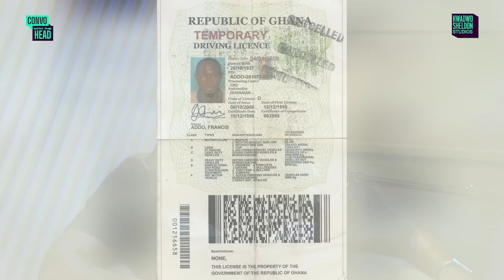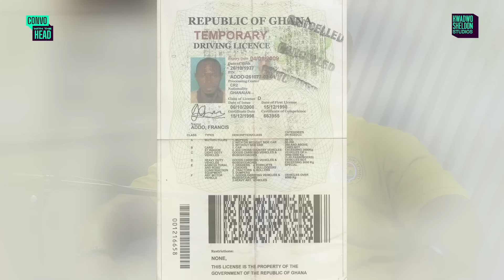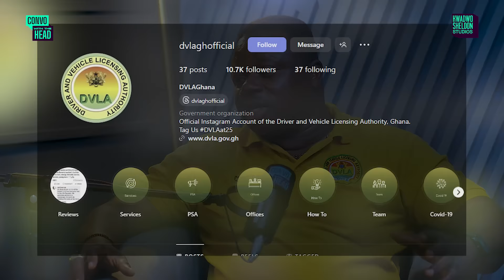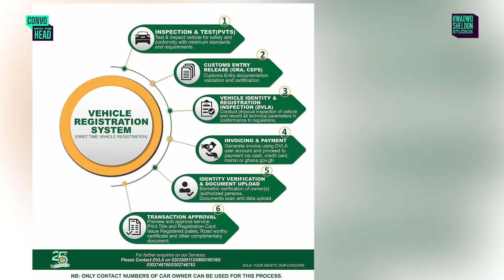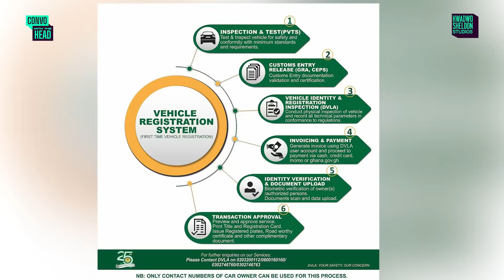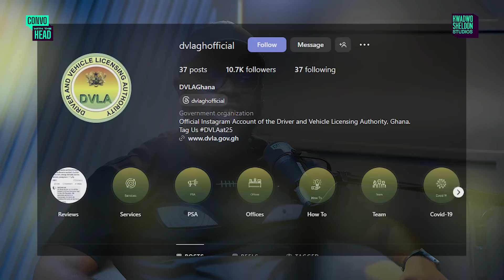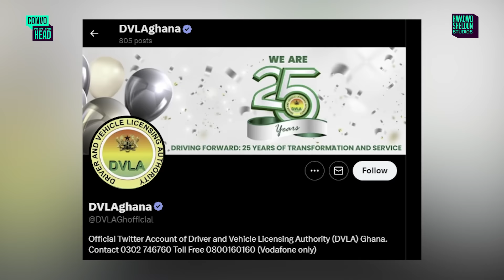I Interviewed A Rep From DVLA! Mind Borsting Things Are Happening At DVLA